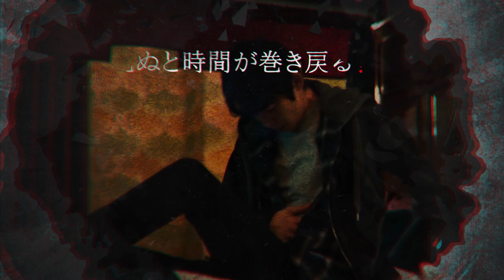ダンガンロンパ生放送バージョンのティザームービー 小松崎類のキャラクターイラストが動画内に登場！デスカムトゥルー 本郷奏多、栗山千明、森崎ウィン、梶裕貴、山本千尋、佐藤二朗 出演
◆【Death Come True】（デスカムトゥルー）

本格ムービー実写ゲーム  デスカムトゥルー(Death Come True)
2020年6月25日発売　1,960円（税込）
主題歌「インナーサークル」神様、僕は気づいてしまった
出演/本郷奏多、栗山千明、森崎ウィン、梶裕貴、山本千尋、佐藤二朗

◆デスカムトゥルー(Death Come True)について
ダンガンロンパシリーズの小高和剛氏が手がける最新作「Death Come True」。映画とゲームを融合させた「インタラクティブムービー」であるこの作品は、プレイヤーの選択によってストーリーが展開し、それに伴い、複数のエンディングが存在します。主人公を本郷奏多、女性捜査官役を栗山千明が演じ、シナリオ&ゲームディレクターをダンガンロンパシリーズの小高和剛、プロデューサーをイザナギゲームズ代表の梅田慎介が務める新たな実写インタラクティブムービーです。公式Webサイト及びTwitterアカウントでも随時情報が更新されていきます。

◆デスカムトゥルー(Death Come True)公式Webサイト

シナリオ＆ディレクション　小高和剛
プロデュース　　　　　　    梅田慎介
音楽　　　　　　　　　　    高田雅史

Actors: Kanata Hongo, Chiaki Kuriyama, Win Morisaki, Yuki Kaji, Chihiro Yamamoto, Jiro Sato

◆About Death Come True
Death Come True is the latest project from Kazutaka Kodaka, creator of the Danganronpa series. It combines movie and game elements, making it an “interactive movie” with a story that unfolds according to decisions made by the player which then can result in multiple different endings. Kanata Hongo takes the lead role as the main character and Chiaki Kuriyama acts the role of a female police investigator. Writing and game direction is by Kazutaka Kodaka, and the producer is Shinsuke Umeda, CEO of IzanagiGames. Information will also continue to be updated on the official website and Twitter.

Writer/director: Kazutaka Kodaka
Producer:  Shinsuke Umeda

演員：本鄉秦多，栗山千明、森崎温、梶裕貴、山本千寻、佐藤二朗

◆關於【終結降臨】(Death Come True)

本作品最大特色在於結合了電影和遊戲的「雙向互動模式」。具體來說，會依照玩家的選擇改變劇情的走向，因此也存在著複數結局。主演為本鄉奏多，由槍彈辯駁系列的小高和剛擔當劇本．遊戲總監、製片人為IzanagiGames代表梅田慎介，是前無古人後無來者的真人雙向互動電影作品。
隨時有新消息於官方推特帳號公布。

編劇和導演：  小高和剛
製作：          　梅田慎介